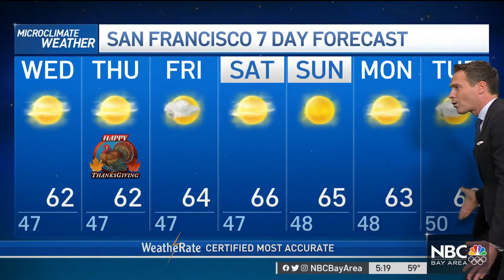Jeff's Forecast: Chilly Morning Ahead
Chief Meteorologist Jeff Ranieri details the cold temps to start your day and what’s ahead for Thanksgiving in your 7 day Microclimate Forecast.